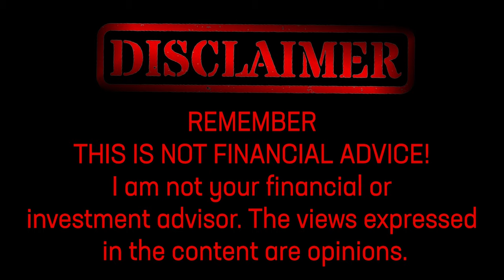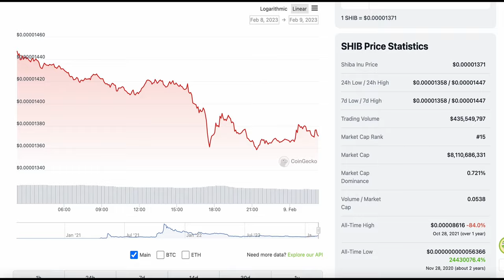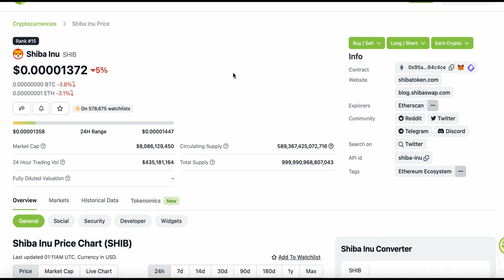SHIBA WHALES ARE ACTUALLY THE DEVELOPERS SECRETLY MOVING MILLIONS OF DOLLARS???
Have you heard about the mysterious Shiba Whales in the cryptocurrency world? There have been rumors and speculation that these whales are actually the developers behind the scenes, secretly moving millions of dollars. In this video, we'll be diving into these claims and attempting to uncover the truth.

We'll examine the evidence, analyze the facts and explore the possibility of the Shiba Whales being the developers. This is a topic that has been stirring up a lot of debate in the crypto community and we're here to bring you the latest information.

So, if you're curious about the truth behind the Shiba Whales, this is a video you won't want to miss. Tune in now to get a closer look at the mystery surrounding these massive players in the world of cryptocurrency.